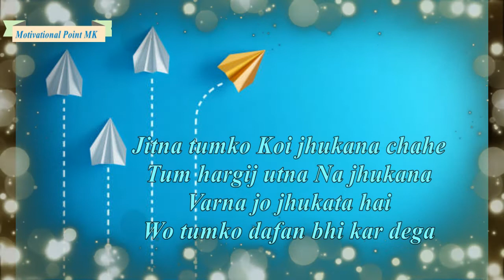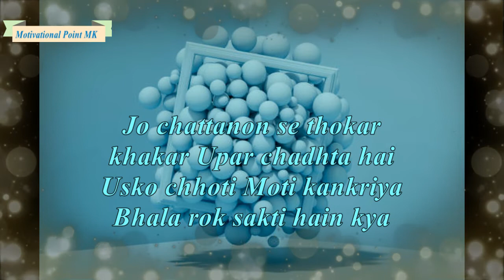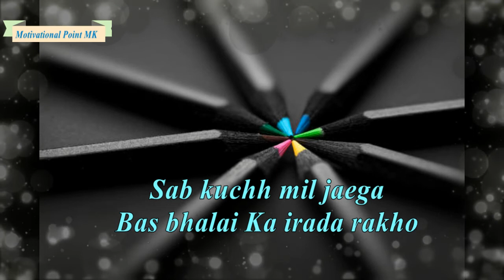Motivation - New Inspiration status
Chirag Motivation - New Inspiration status

Motivation by Mousam Khan

M Khan motivation